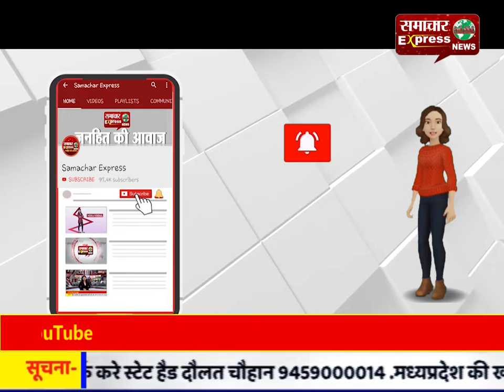युवा कांग्रेस ने भिलाई में लांच किया बेरोजगारी रजिस्टर